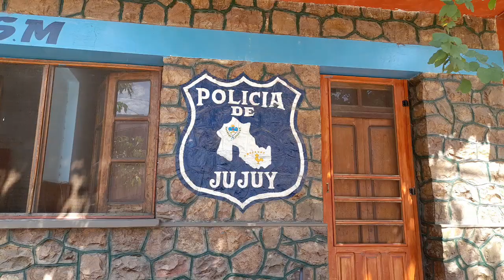𝐋𝐈𝐁𝐄𝐑𝐓𝐀𝐃𝐎𝐑: 𝐍𝐔𝐄𝐕𝐀 𝐀𝐋𝐀𝐑𝐌𝐀 𝐂𝐎𝐌𝐔𝐍𝐈𝐓𝐀𝐑𝐈𝐀 𝐏𝐀𝐑𝐀 𝐋𝐀 𝐏𝐑𝐄𝐕𝐄𝐍𝐂𝐈𝐎𝐍 𝐃𝐄𝐋 𝐃𝐄𝐋𝐈𝐓𝐎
En el marco del Proyecto del Sistema de Autoprotección Vecinal, el Ministerio de Seguridad de la provincia de Jujuy, inaugurará una alarma comunitaria en el Barrio San Francisco con el objetivo de fortalecer la prevención del delito en el sector.

El Comisario Inspector, Roberto Mamani de la Unidad Regional IV, indicó que estas importantes herramientas son gratuitas y están ubicadas en puntos estratégicos de cada barrio que lo solicite con el objetivo de conformar una red que cubra y abarque todo el distrito a los efectos de que la comunidad interactúe directamente con la comisaria o patrulla, el SAME y Bomberos más cercana de manera preventiva o ante alguna emergencia.